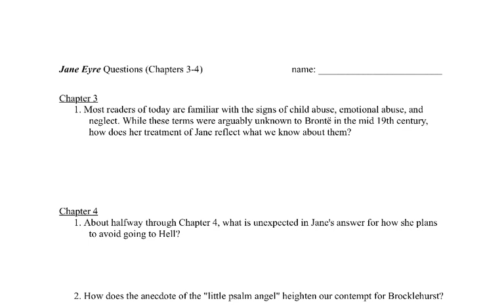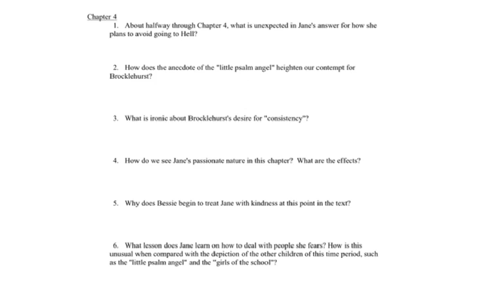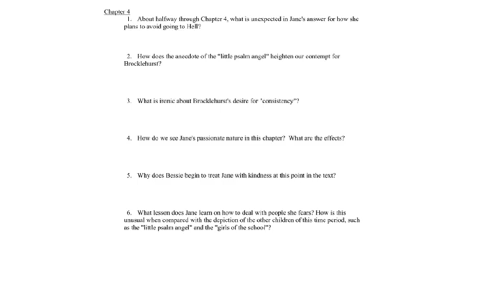Brit Lit Jane Eyre Ch 3-4 (watch on Th 3/19)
Jane Eyre discussion of chapters 3-4 JE